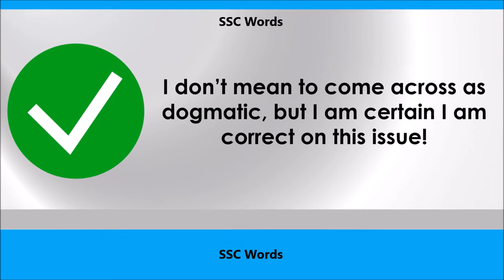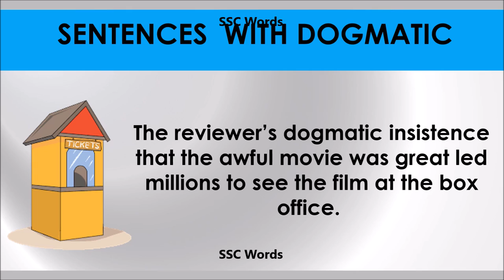Dogmatic # Improve English # Meaning and 5 sentences # GRE CAT GMAT word # SSC Words